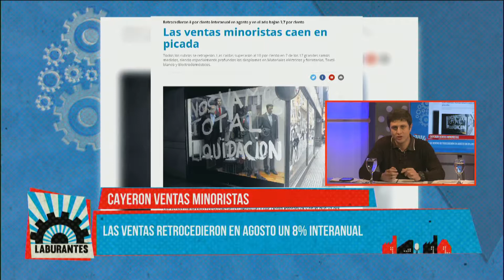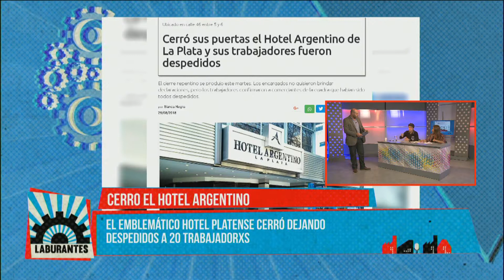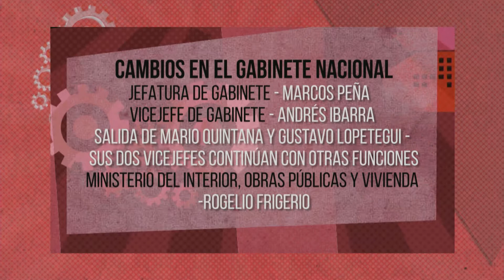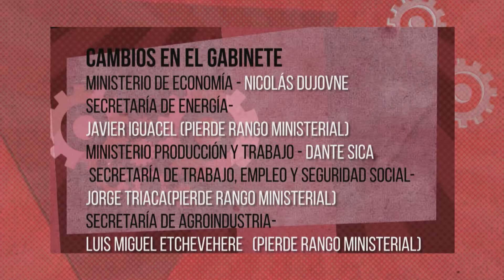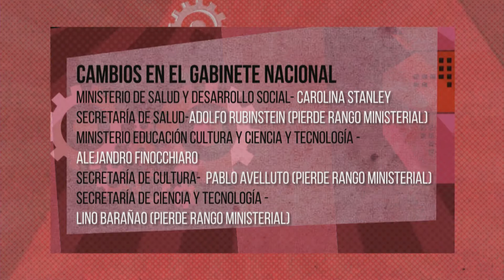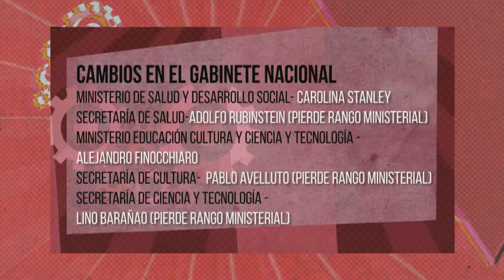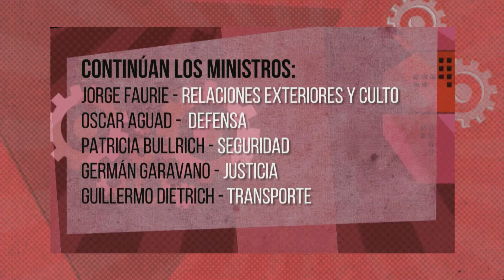LABURANTES PRIMER BLOQUE 2018 09 03